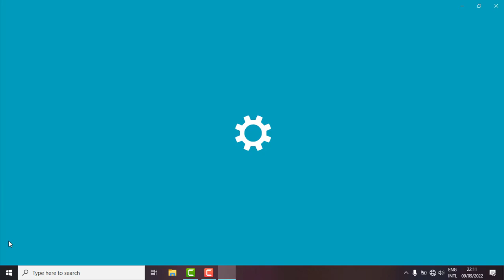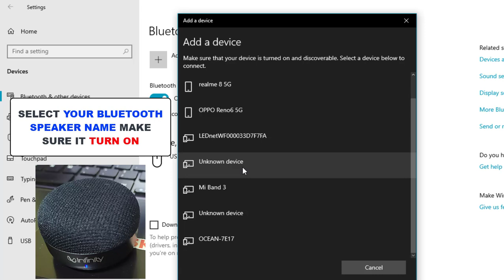Paano Mag Connect ng Bluetooth Speaker sa Windows Laptop | Portable Bluetooth Speaker to Laptop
hi guys in this video will show you how to connect your portable bluetooth speaker in your windows laptops..hope you found this videos helpfull..